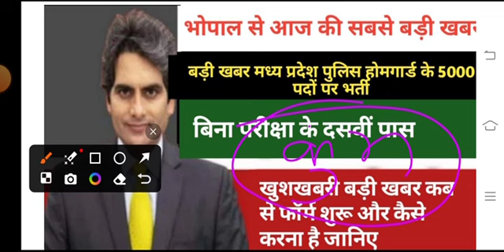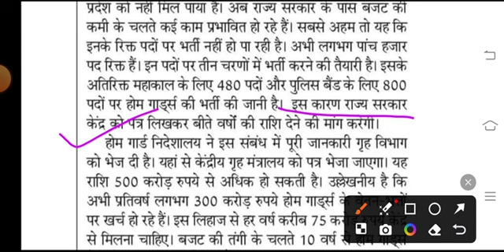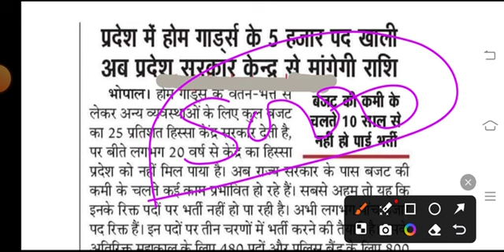बड़ी खबर मध्य प्रदेश पुलिस होमगार्ड के 5000 पदों पर भर्ती ताजा | mp homegaurd vacancy latest news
बड़ी खबर मध्य प्रदेश पुलिस होमगार्ड के 5000 पदों पर भर्ती ताजा | mp homegaurd vacancy latest news 2024